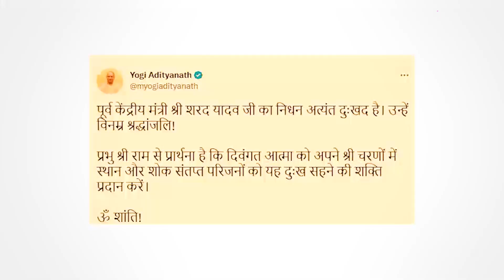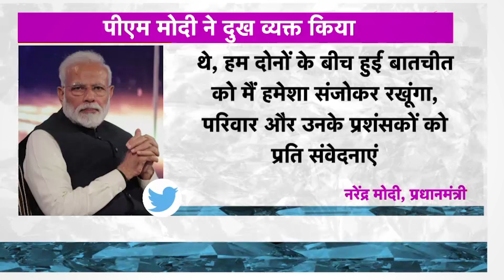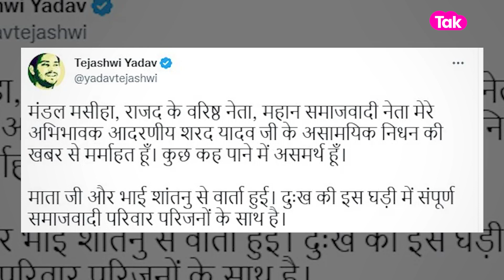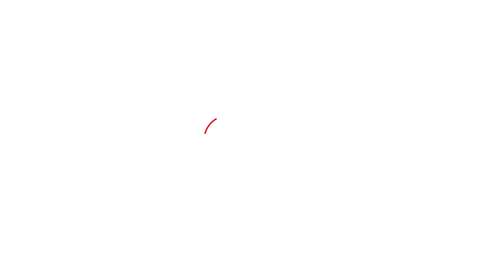Lalu Yadav को हराने वाले समाजवादी नेता Sharad Yadav नहीं रहे | Bihar Tak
वरिष्ठ नेता और पूर्व सांसद शरद यादव का निधन, गुरूग्राम के अस्पताल में ली आखिरी सांस